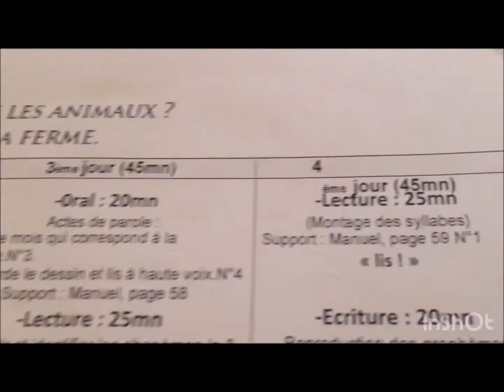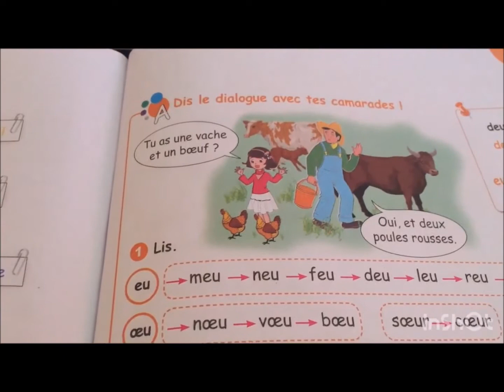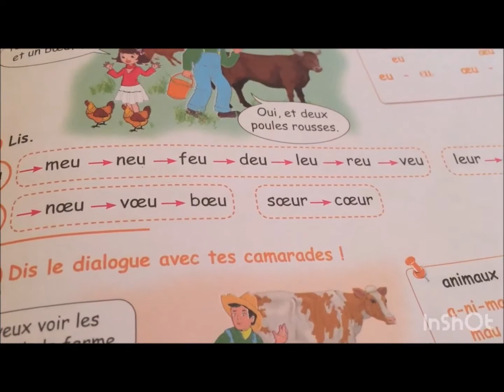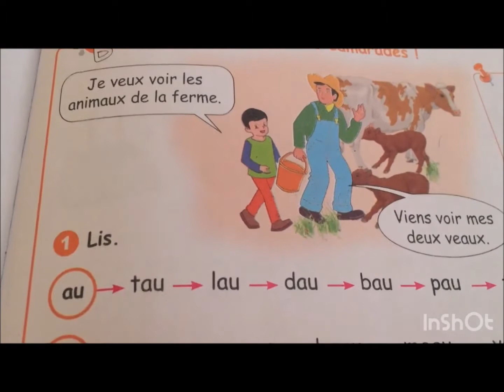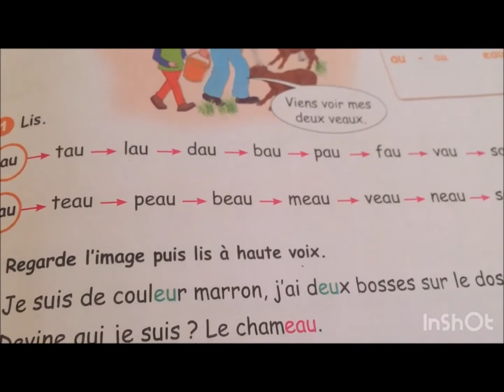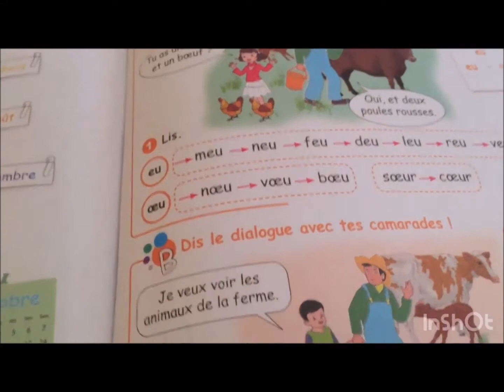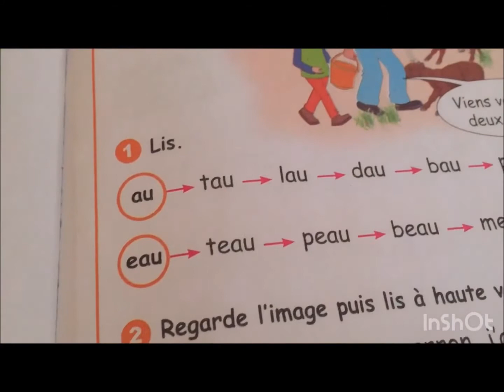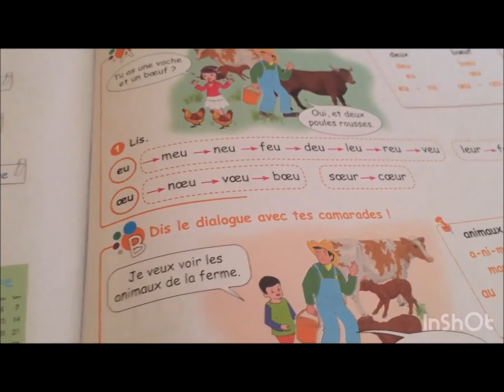les activitès de lecture 3ap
lecture de code (les sons eau , au , eu , oeu , z , s ) et montage des syllabes